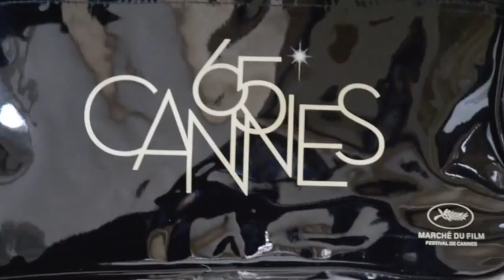BROCK 2012-SHORT FILM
An Eight Team Production. (2012)
{Creative Minds In Cannes}
(CAMPUS MOVIE FEST)

Jessica Peale,
Tim O'Hanlon,
Mike Quinn,
Duane L. Henry Jr (DJ LH™)

THANKS TO THE CREATIVE STUDIO'S OF ATLANTA
FOR ACTORS!
Anne Lukens,(Cindy)
Annie Lo Daniels,(Katelyn)
Nick Kolasinkski (BROCK)
Lauren Russel (Local Women)